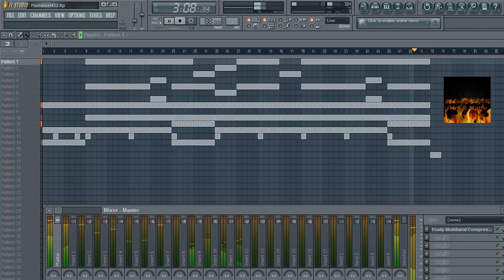Hip Hop Instrumental- Freebeat 13 - Tempt The Fate HD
here ist the next freebeat for you all mc s and hip hop fans out there. thank you for your incredible support ;)))))